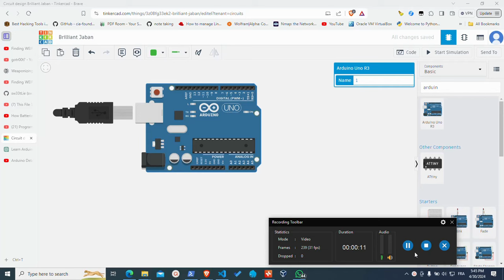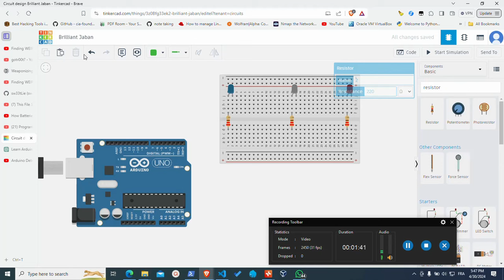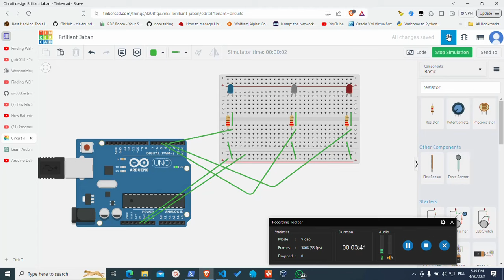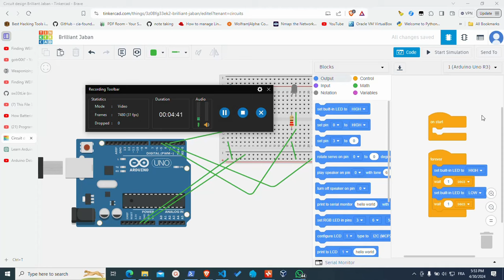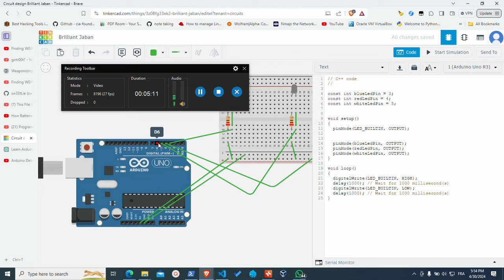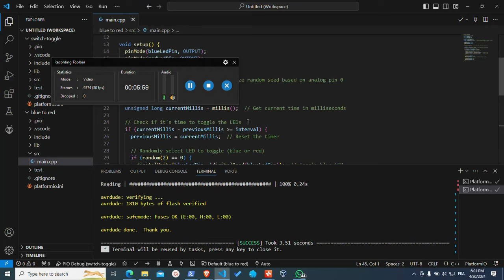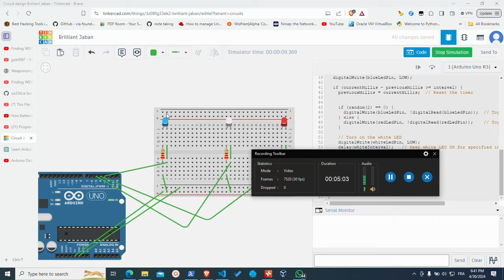4- أول برمجية على الأردوينو بدون أردوينو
مرحباً بكم في هذا الفيديو التعليمي عن مقدمة في الأردوينو! إذا كنت ترغب في الدخول إلى عالم الإلكترونيات والتحكم في المشاريع الذكية، فإن الأردوينو هو المكان المثالي للبدء. في هذا الفيديو، سنتعرف على أساسيات الأردوينو، بدءًا من فهم المكونات الأساسية وحتى البرمجة البسيطة لجعل مشروعاتك تنبض بالحياة.